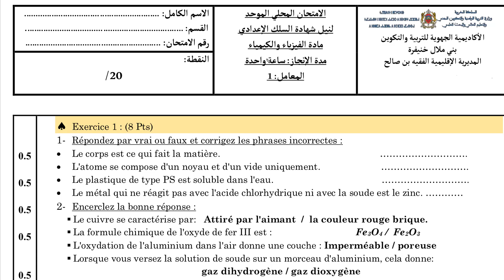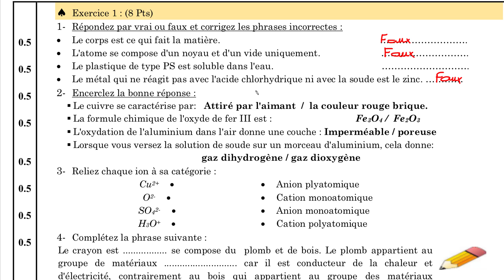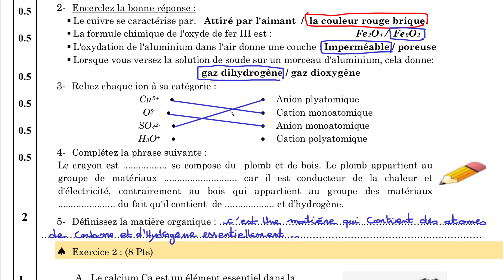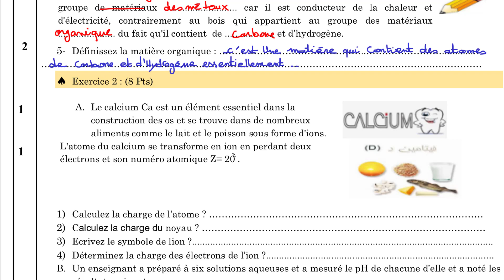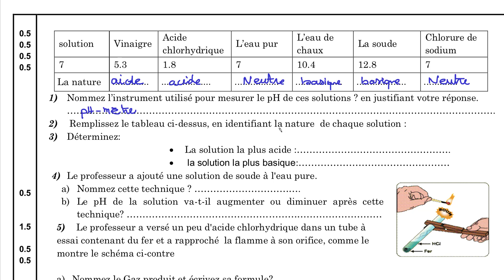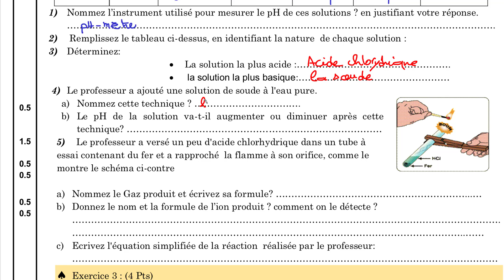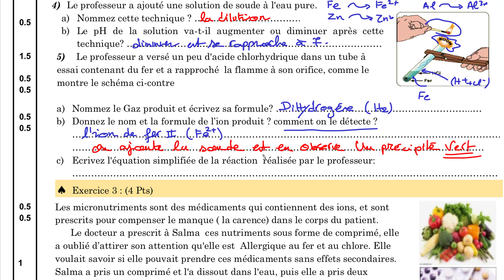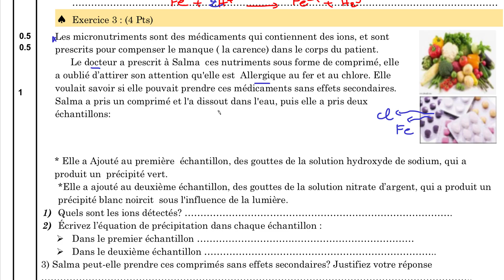تصحيح امتحان محلي لفائدة تلاميذ الثالثة اعدادي خيار فرنسية 2023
تصحيح امتحان محلي لفائدة تلاميذ الثالثة اعدادي خيار فرنسية
امتحان محلي لفائدة تلاميذ الثالثة اعدادي خيار فرنسية 2023